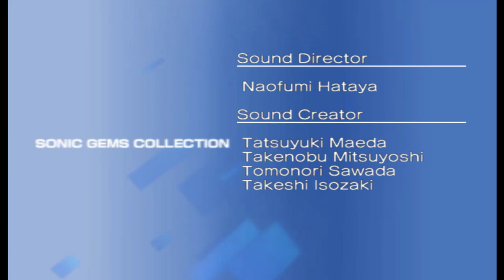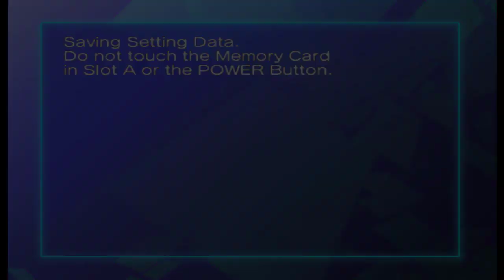Netplay Mania - Let's Play Sonic R [03]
A YouTube series for games or sessions that are too short for a full LP with commentary.

Player 1 = Pikachu24Fan
Player 2 = MaskedMetaKnight4

♕ MaskedMetaKnight4 Zone ♕